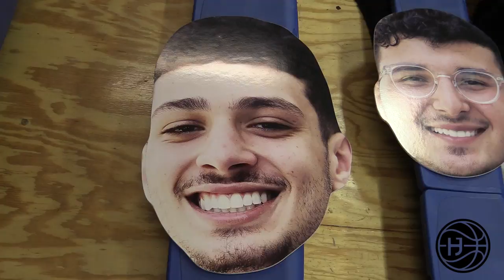MDC Commit Ben Tal IS TOO CRAFTY! Official Mixtape Vol 2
Ben Tal is a 6'1 Senior PG that plays for Hebrew Academy. He was breaking ankles this weekend and was lights out from 3. He was very impressive .Ben Tal is considered to be the best Jewish basketball player in the country. Last year he played in Miami Beach and won many awards. Ben Tal, as an 11th grade guard for the Rabbi Alexander S. Gross Hebrew Academy in Miami Beach was selected to first team All-Jewish Hoops America and named Underclassman of the Year. Tal said regarding his recognition: "It made me feel like all my hard work is finally being paid off. Finally, a lot of colleges are starting to look at me and I'm just trying to blow my name up."Tal said about his honor: "When you walk around, a lot of Jews know you."